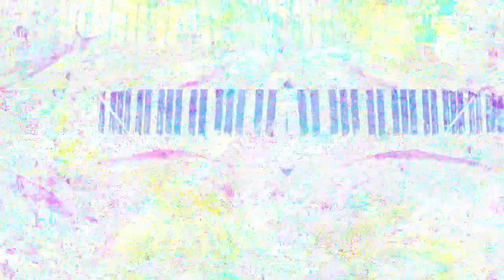[EPILEPSY WARNING] Movie 23 03 01 02h05m59s